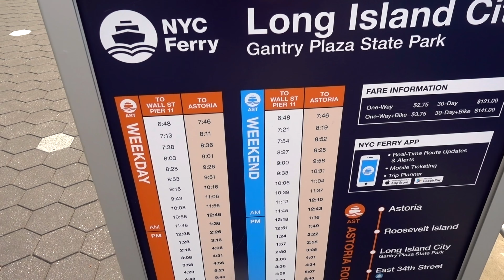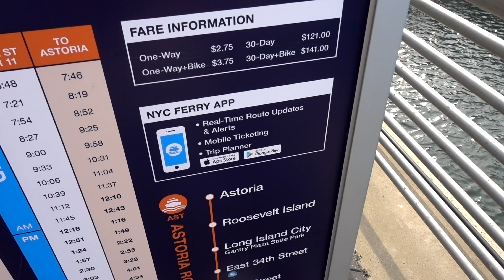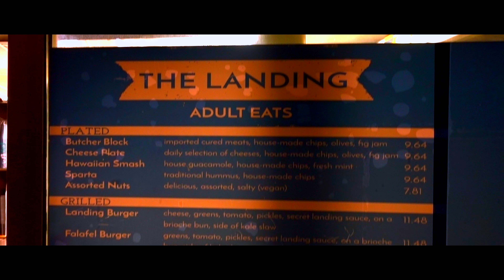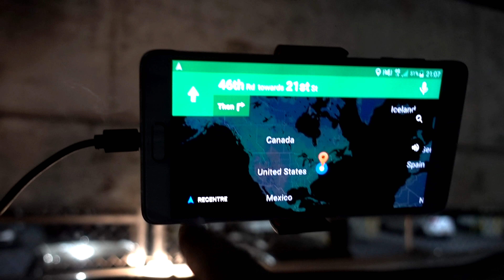SKYLINE - NEW YORK / LONG ISLAND CITY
Heading in to New York / Long Island City, Lic Landing Restaurant as well as capturing the awesome skyline of Manhatten, including One world Trade Centre, the Empire state building and Chrysler Buildings.

The Hardware I use for my Vlogs.

(FROM AMAZON UK)

Sony RX100V (Main Camera)
Sony HDR450
Sony HDR450
Galaxy Note 4
Galaxy S5

Dell Inspiration 15 7000 Gaming Laptop

Rode Mic Go
Audio-Technica ATR-3350 Lav Mic
Zoom H1

DJI Mavic Pro

DJI Osmo Mobile
Smatree SmaPole DS1 Extendable Stick with Tripod Stand
DJI DJI Osmo Osmo In-Car Holder Black

64gb Memory Cards
128gb Memory Cards

CX405 8 hour Battery